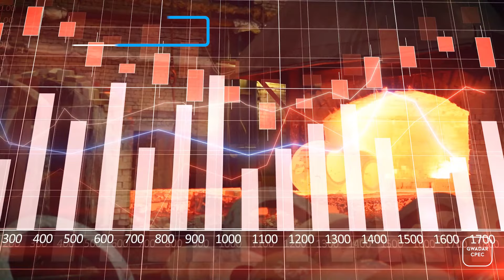Pakistan Steel Mill Getting New Investment While Getting On Track Again | Gwadar CPEC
Pakistan Steel Mill is a state-owned enterprise that manufactures steel and heavy metal products for the country. Headquartered in Karachi, Sindh, the mill has a production capacity of 5 million tonnes of steel and iron foundries. Built in the 1970s with massive investment by the Soviet Union, since then, its operational plant capacity has increased to 30%-50% after receiving government financial support. The mill is the largest of its kind in Pakistan and is one of the few largest steel mills in the world, while at the time of its construction, the mill was already built in such a way that it could be expanded in time. The production capacity can be doubled.